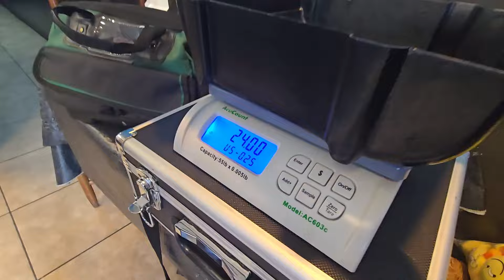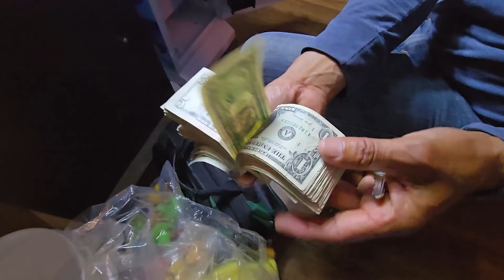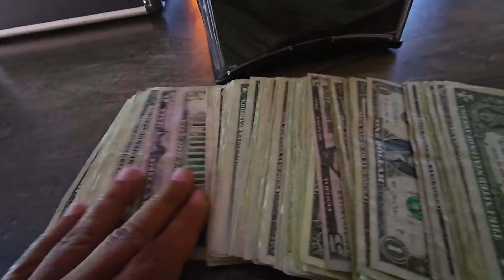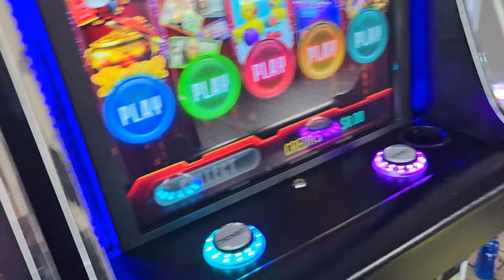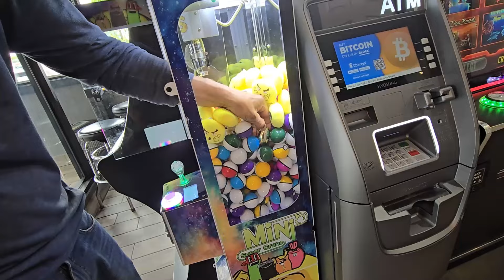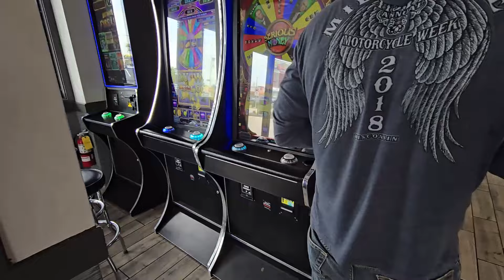$300 Claw Machine Collection! You Won't Believe It! 💰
Get ready for an epic $300 Claw Machine Collection adventure! 💰 In this video, we take you along as we visit our favorite vending business spots, collecting money from our claw machines. From the bustling supermarket to a popular Mexican restaurant, watch us uncover cash and prizes hidden inside each machine. You won't believe how much we made!

Join us as we navigate through some interesting challenges, like moving machines to new locations and dealing with unexpected surprises. But no matter what, we're always excited to see those quarters and bills stacking up. 🙌

Don't miss out on the fun, excitement, and the thrill of winning! Let's go get that money! Boom boom! 💥

CHAPTERS:
00:00 - Intro
00:35 - Collecting from Our Machines
05:22 - Setting Up a New Machine in a New Location